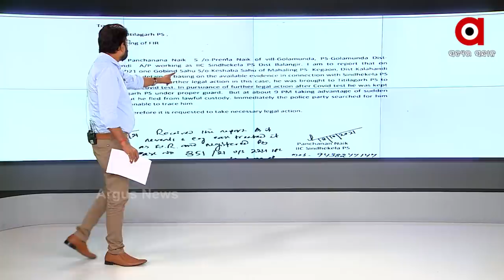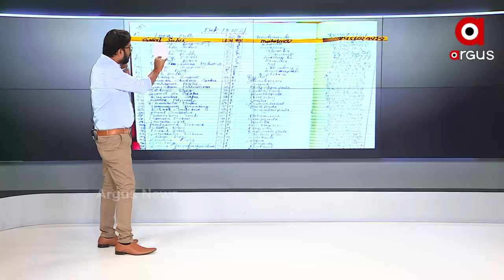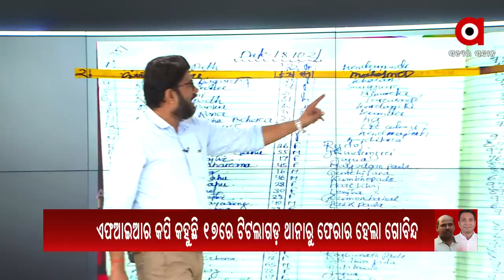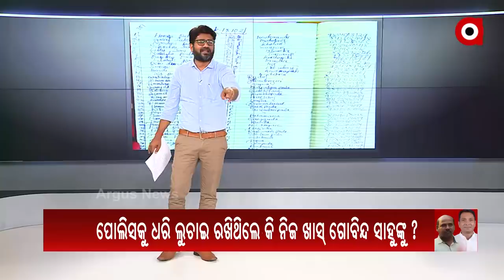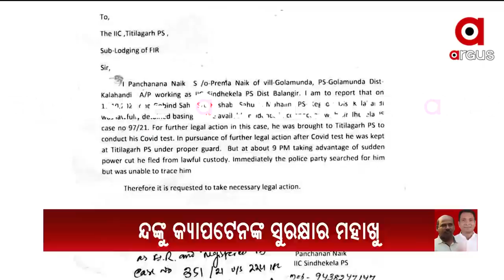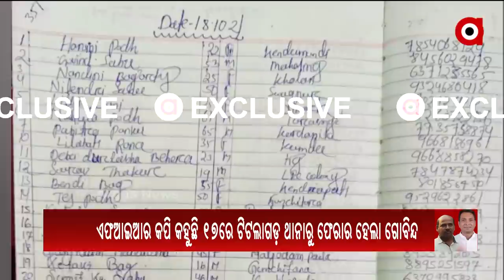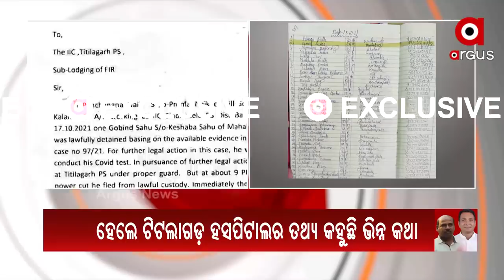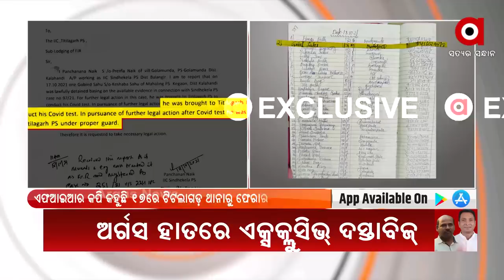BIG BREAKING : ଧରାପଡିଲା ଗୋବିନ୍ଦ ଓ କ୍ୟାପଟେନଙ୍କ ବଡ କାରସାଦି